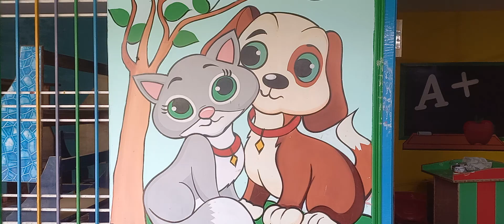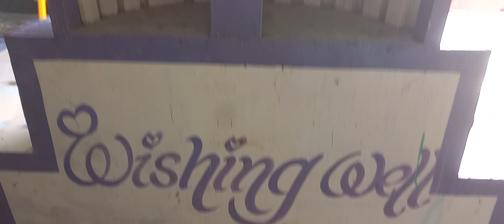birthday cake 'craft work